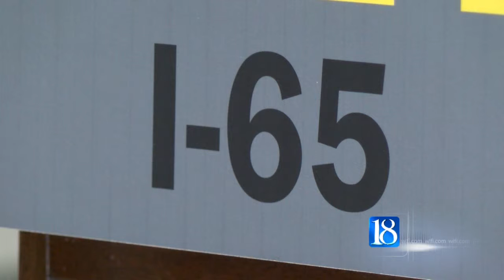Gov. Mike Pence announces I-65 expansion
More lanes will be coming to Lake County